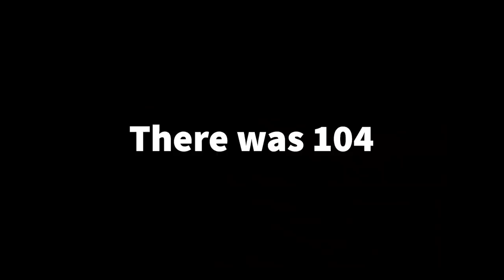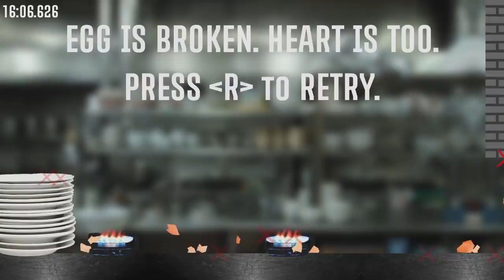Best Of Michael Jones 4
The Fourth of the best of the Michael Jones videos.